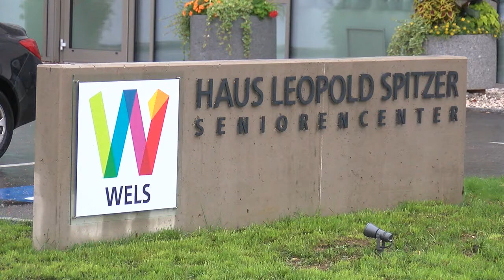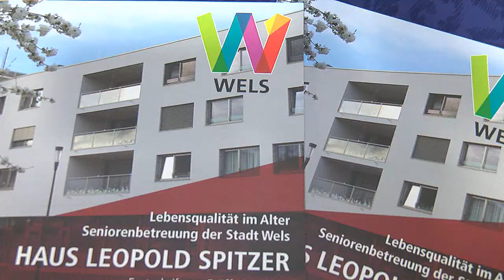WELS: LEOPOLD SPITZER HEIM NEUERÖFFNUNG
Auch zahlreiche Ehrengäste kamen zur ERÖFFNUNGSFEIER des neuen Leopold Spitzer Heimes in Wels.